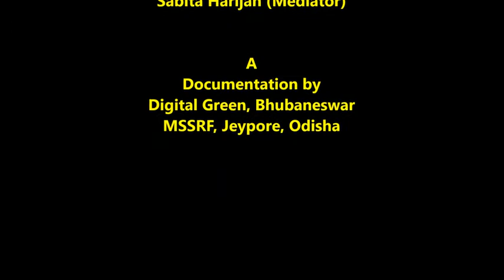Success story: Rukmani is now a popular vegetable vendor in Baipariguda market in Odisha